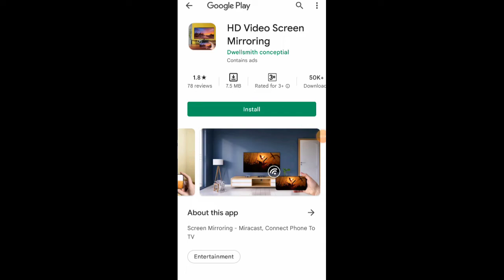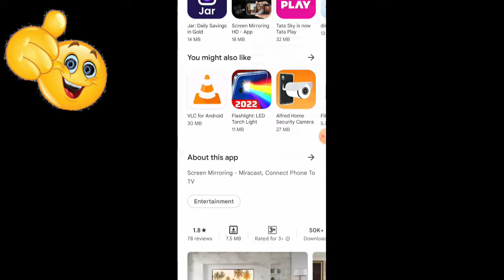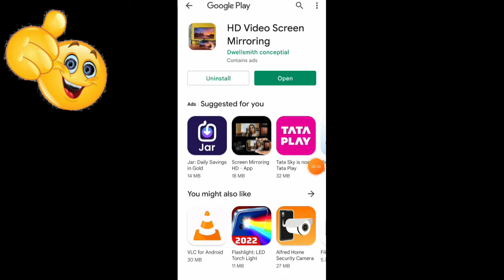HD Video Screen Mirroring App || दीवार पर वीडियो कैसे चलाए? | HD Video Wall Projector App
01. HD video screen mirroring app
02. HD video screen mirroring kaise use kare

03. Videos HD mirroring App
04. Screen HD video mirroring
05 .Hd mirroring screen videos
06. द्वार पर वीडियो कैसे चलाएं
07 .दीवार पर वीडियो कैसे चलाएं
08 .Wall projector application
09 HD wall projector application
10. Hd screen mirroring app
11. Mirroring App Use